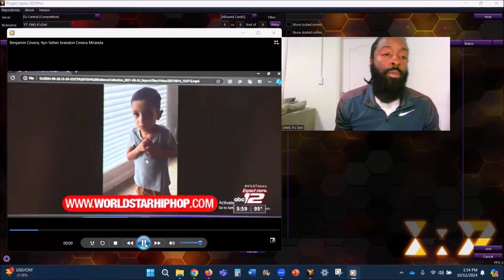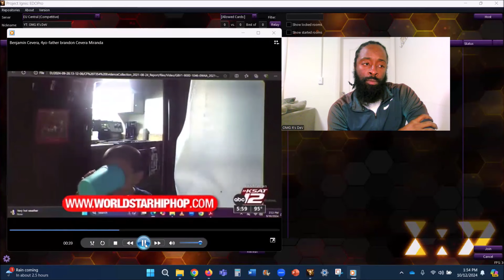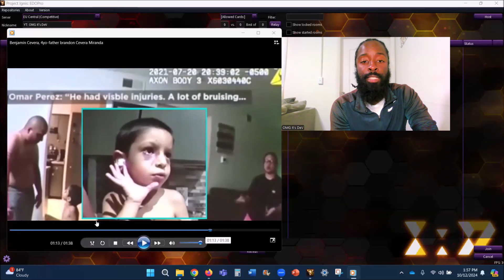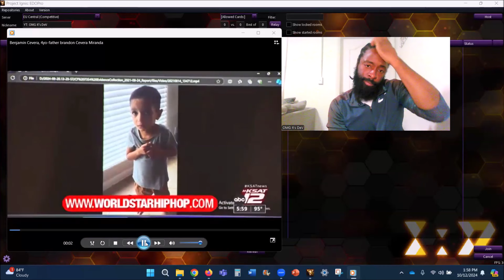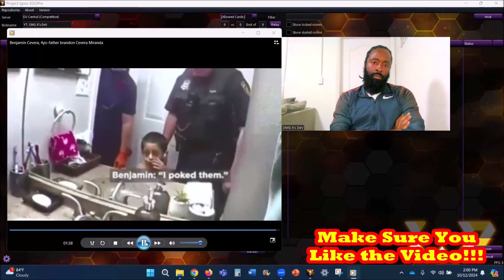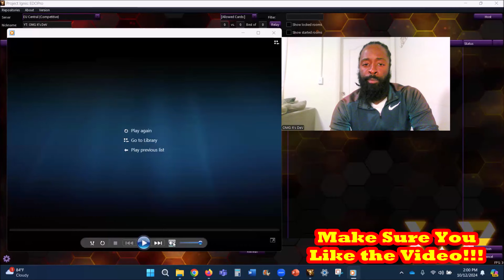4-Year-Old Benjamin Cevera, was Deleted by 2 Demons Brandon Cevera & Miranda Casarez...?